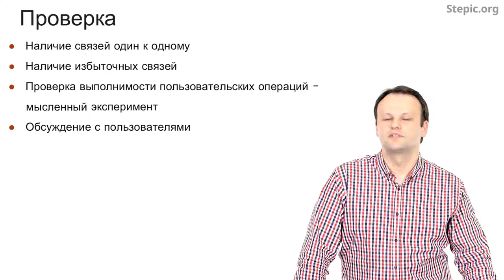Введение в базы данных - 42 урок. Концептуальное проектирование